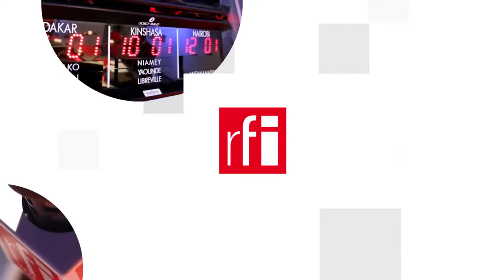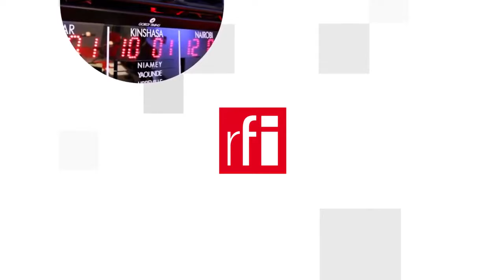Đối sách phương Tây của TT Nga Putin : Làm hòa với Mỹ nhưng làm căng với châu Âu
Diễn biến gần đây trong quan hệ đối ngoại của nước Nga và phương Tây phản ảnh tình trạng căng thẳng toàn diện giữa Matxcơva và tất cả các thủ đô phương Tây. Tuy nhiên, theo giới quan sát, lãnh đạo Nga Vladimir Putin có nhiều dấu hiệu cho thấy là dù có vẻ bất cần phương Tây nói chung, nhưng ông vẫn hy vọng hòa dịu được với Mỹ.